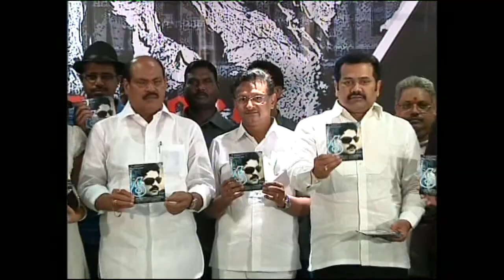Telugu Upcoming Movie Chapter 6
Telugu Movie Chapter 6  Directed by Surya Kiran, Starring Jagapathi Babu, Shiva, Kalyani, Bala, Natasha Suri, Harinath.